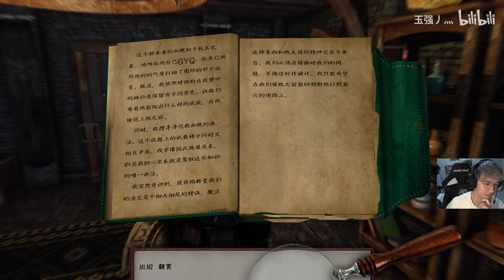《一念永恒》有声小说161-170